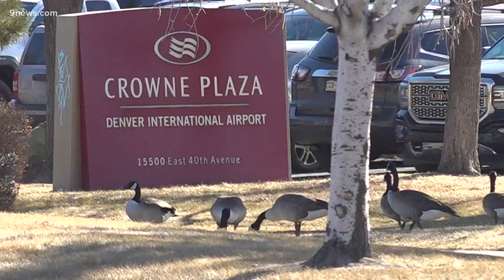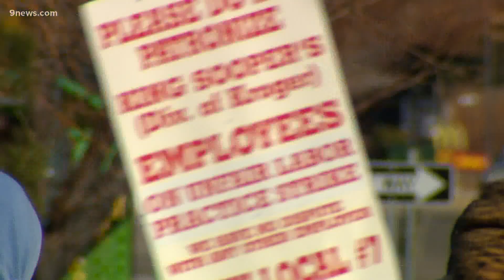King Soopers employees' union approves new agreement after strike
Union members voted Monday to ratify a new three-year contract with the grocery chain, officially ending the strike.

9NEWS (KUSA) is located in Denver, Colorado.